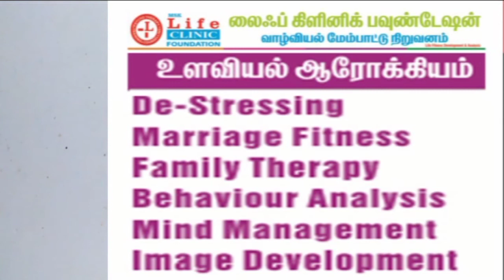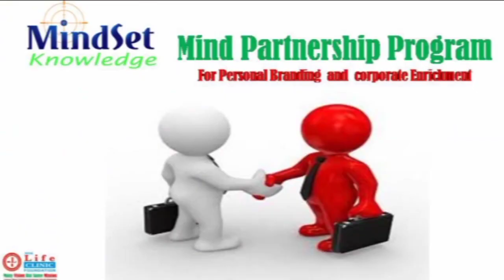problem solving therapy education life உளவியல் சிகிச்சை without medicine Corporate Psychologist MSK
problem solving therapy உளவியல் சிகிச்சை without medicine